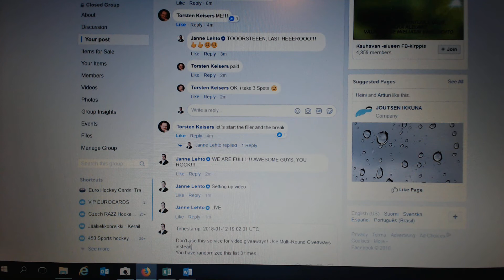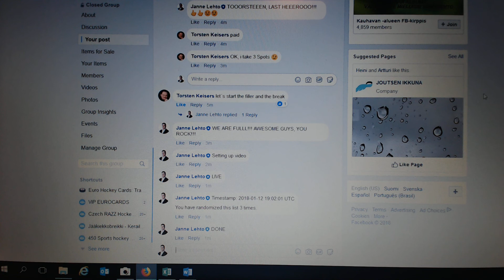Mini Filler 3 GB #16